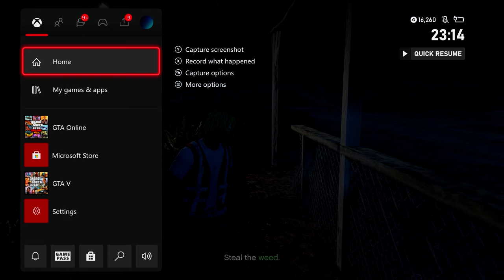How To Get EVERY Vest On Any Outfit Glitch In GTA 5 Online 1.68!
This video I show you how to get all vests on any outfit glitch in gta 5 online / gta 5 all vests glitch ! This video includes the gta 5 trash vest on any outfit glitch and the gta 5 ceo vest glitch ! This is GTA 5 All Vests Glitches / How To Get All Vests In GTA 5 / GTA 5 Vest Glitches ! This works for PC/PS4/PS5/Xbox 1.68!

This gta video shows you how to get every vest in gta 5 online / gta 5 how to get the trash vest on any outfit / gta 5 trash man vest / trash vest glitch gta 5 so you can make a gta 5 trash vest Tryhard Outfit / gta 5 black joggers trash vest tryhard outfit ! You can also transfer / merge the trash vest on any outfit using this method! I have another video on how to merge the ceo vest in gta 5 online / gta 5 ceo vest glitch ! This is a gta 5 all vests glitch using a gta 5 clothing glitch / gta 5 outfit glitch, gta 5 clothing glitches, gta 5 outfit glitches, gta 5 modded armor, gta 5 black modded armor, gta 5 armor glitch, gta 5 ceo vest glitch, gta 5 ceo vest on any outfit, to create gta 5 modded outfits, gta 5 modded clothing, gta 5 every vest on any outfit glitch !